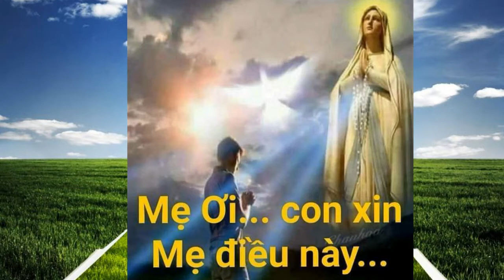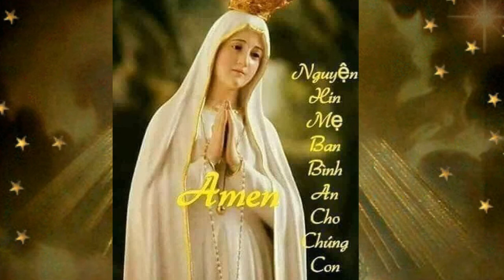NỮ VƯƠNG BÌNH AN - Gioakim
CẦU XIN BÌNH AN TRONG MÙA ĐẠI DỊCH CORONAVIRUS